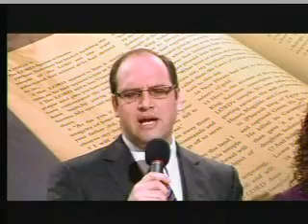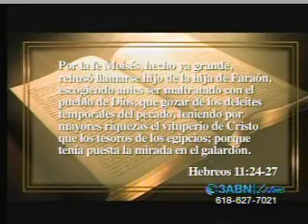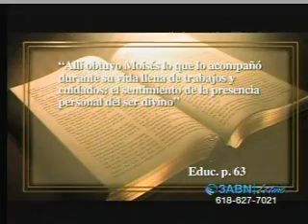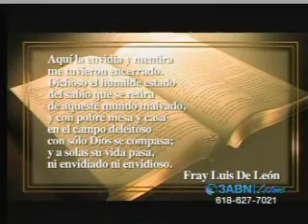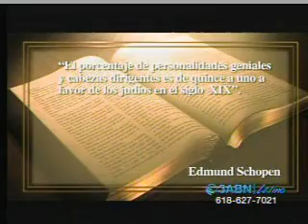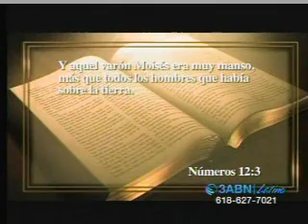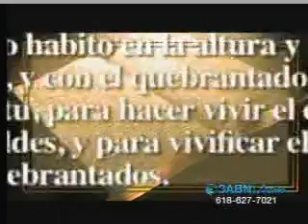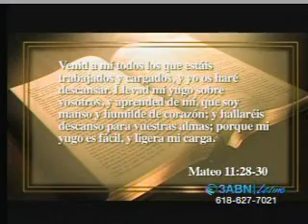01 MOISÉS-Maestros de Santidad- Felix Cortes-3abn